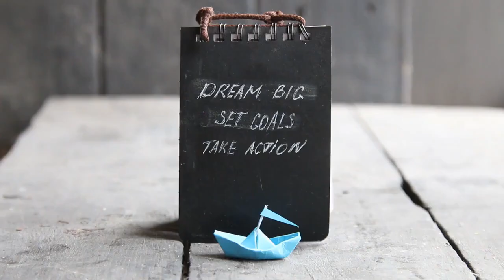Counterintuitive Wisdom: The Subtle Art of Not Giving a F*ck Explained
Embark on a transformative journey through 'The Subtle Art of Not Giving a F*ck' by Mark Manson in this engaging 3.0-minute video. Explore the counterintuitive approach to living a fulfilling life, as we dissect the book's core insights. From breaking free of the feedback loop and seeking external validation to embracing life's challenges and choosing where to invest our energy, this overview dives into the art of prioritizing values and finding genuine contentment. Discover the power of suffering for personal growth, the significance of choice, and the art of setting boundaries and saying 'no' for a more authentic life. Join us for this condensed guide to a remarkable existence, ready to reshape your perspective and empower your journey towards a more meaningful and purposeful life.